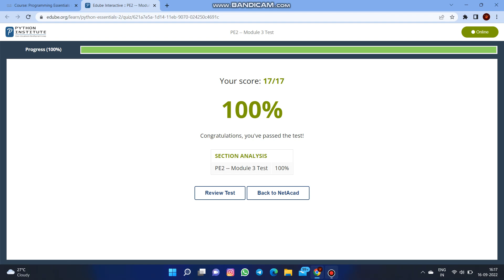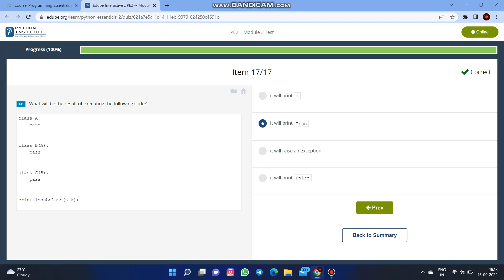Module 3 Test Answers | Python Essentials 2 : Intermediate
Programming Essentials in Python

Python Essentials 2 : Intermediate

Module 3 Test Answers